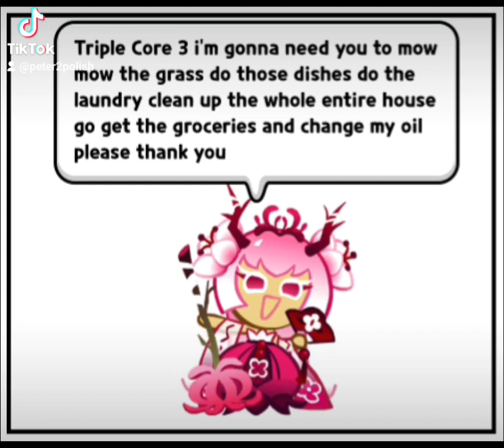Triple Core 3 really tried to call backup